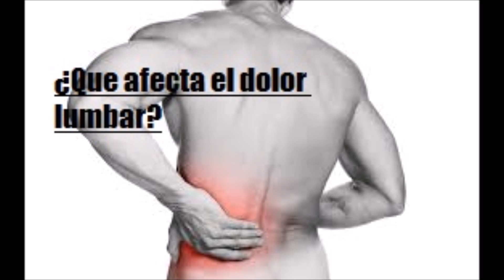¿Que afecta el dolor lumbar- Salud para la gente de mi tierra